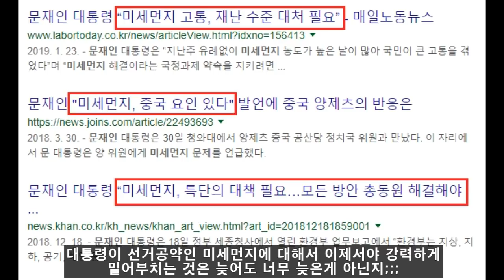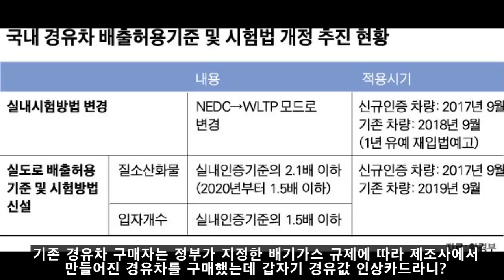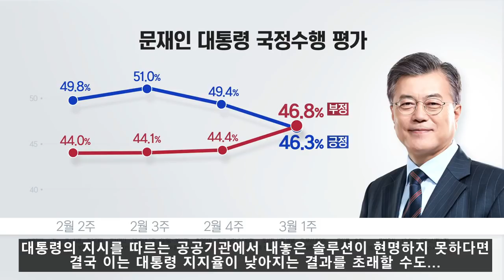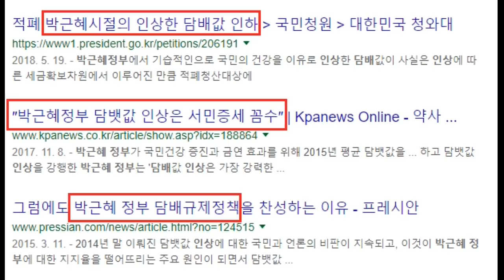환경부, 경유 가격 인상으로 미세먼지 잡는다?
정부에서는 LPG 차 사라고 유도하고 있지만 아직은 쏘나타 8세대 만한 차 말곤 살만한게 없습니다.

적어도 디젤차가 대부분인 SUV 라인업이 갖춰지고 나서 경유가격을 인상해야 하지 않을까요?